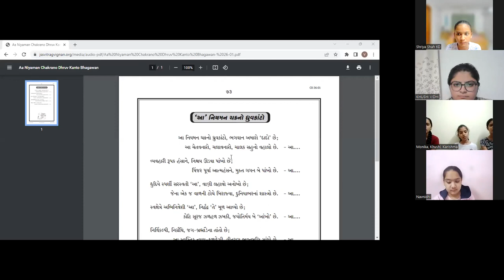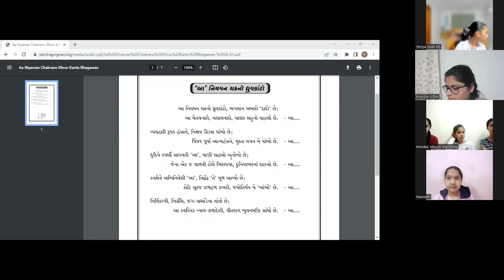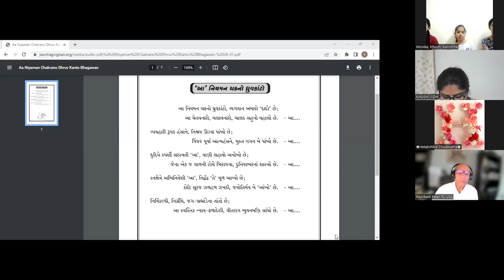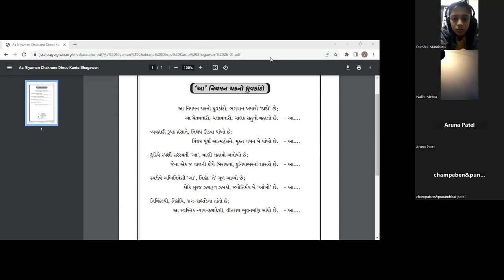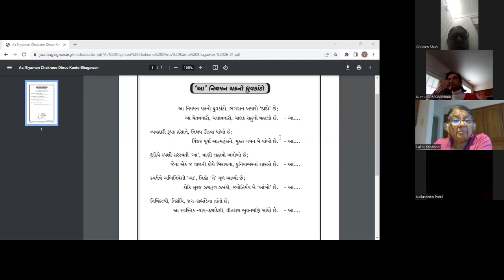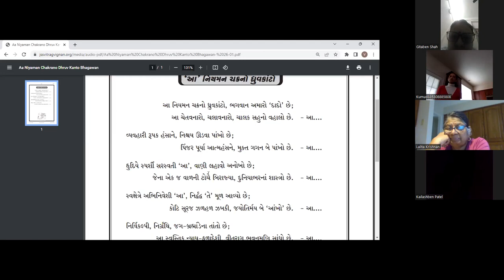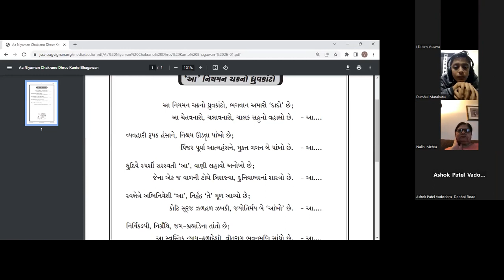13 -01-2023 Aptaputra Keshavanandji's Pad, A Niyamano Chakaeno Dhruve Kanto…… , Guidance 1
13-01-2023 Aptaputra Keshavanandji's Pad, A Niyamano Chakaeno Dhruve Kanto Bhagwan Thamaro Dada Che……., by, Monika Goutam, Guidance